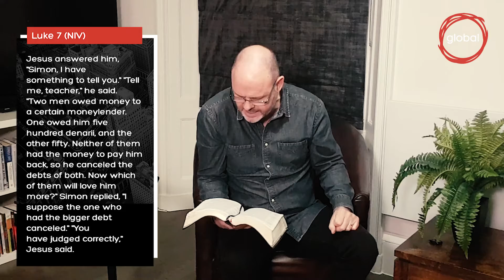How valuable are you? - Dave Shore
Welcome to our Sunday Service message recap!

This weeks message comes from our latest Sunday Service, where our Senior Leader Dave Shore continued our series on why small things matter!

Did you respond?

If you responded to the message we would love to hear from you, so one of our team can get in touch and ensure you receive some resources to help you on your next steps.

Want to know more about Church Planting with Global?

If you would like some more info on church planting with Global Church, or want to get in touch head to our

If you would like to get in touch to find out more about Global Church, you can use any of the following channels: